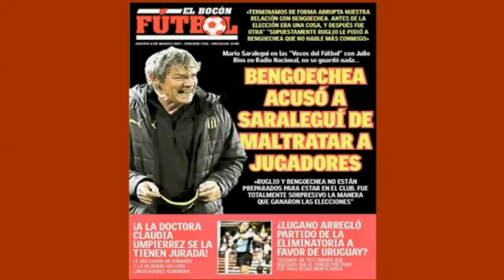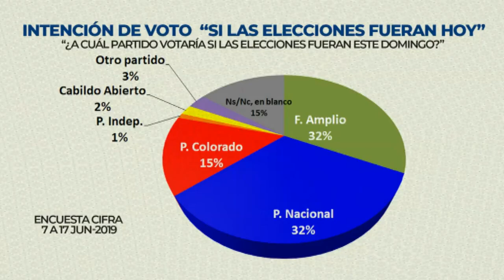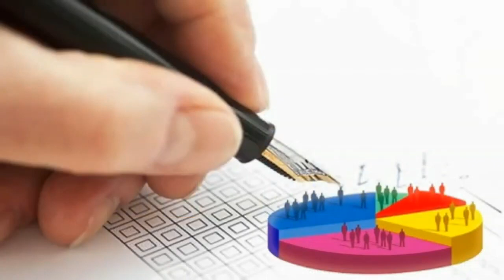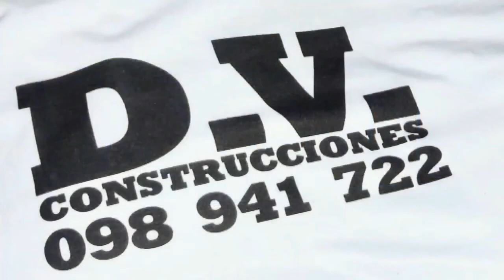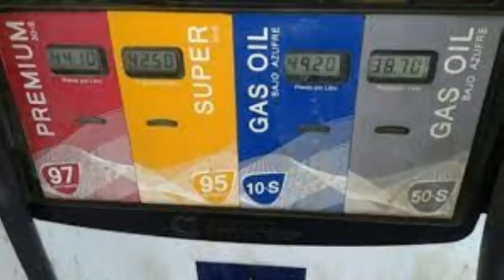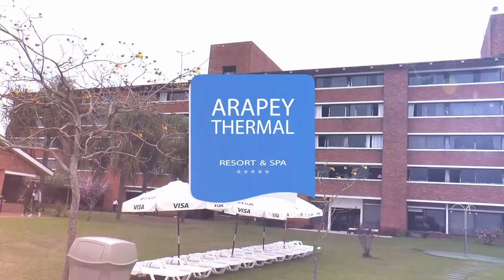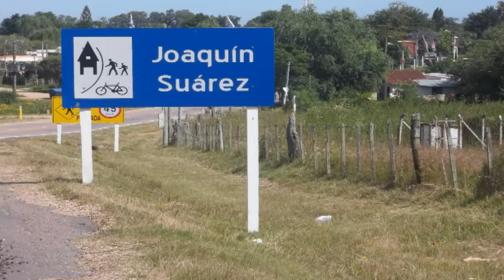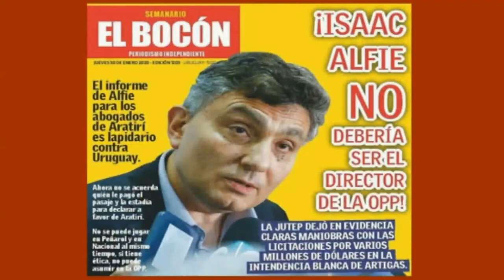LA PURA VERDAD 11 Agosto 2021